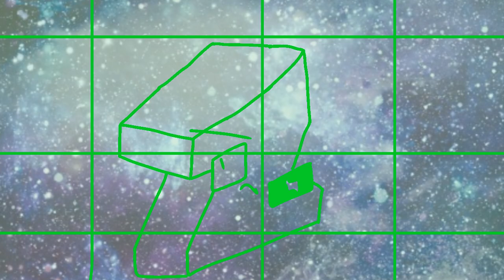Κ |greek lore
greek lore ep.10